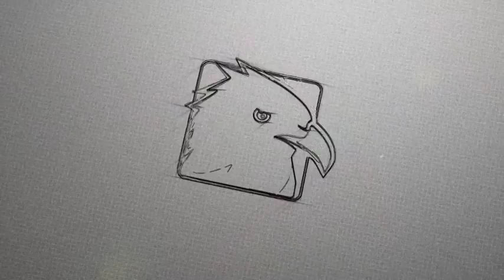Sketch Drawing Logo Minimal After Effects Template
Drawing Logo Minimal is an artistic After Effects template with creatively sketches and fills in your logo.
After Effects CC 12.1
Sound is included.
You can change logo.
You can change text.
You can change background.
Resolution 1920×1080.
All two click.